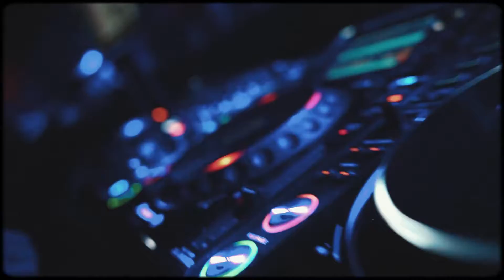Réouverture // NABS ///BOKAO'S 8.04.22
Merci à tous pour votre fidélité, cette réouverture fut épique et c'est grâce à vous tous!

Toute l'équipe du Bokao's vous remercie !